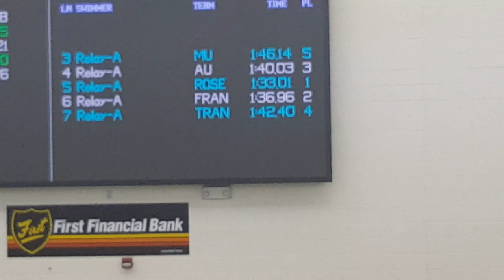Franklin College Mens Swimming 200 Medley Relay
HCAC CHAMPIONSHIPS